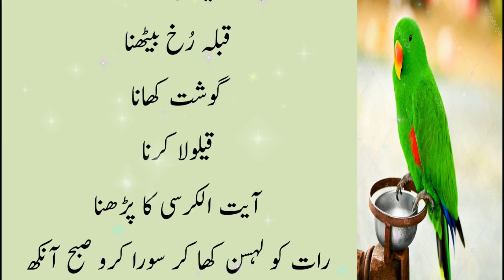Aj Orton Ki Qismat Badal Jaye Gi | Best Desi Totkay Hi Totkay In Hindi & Urdu | Ubqari Totkay